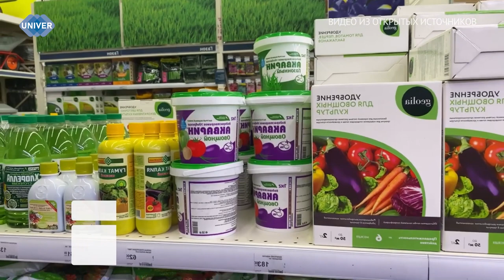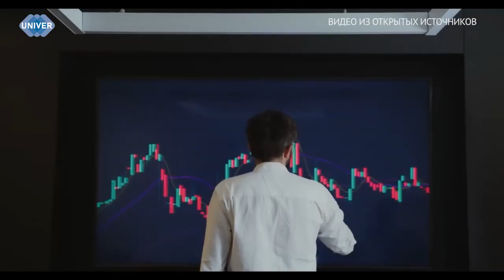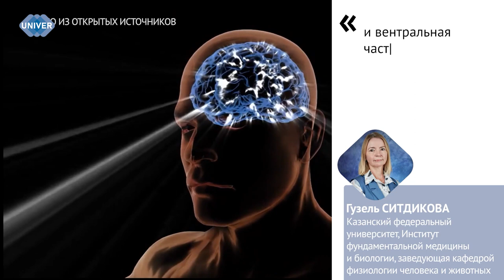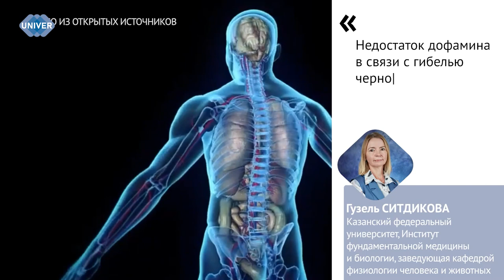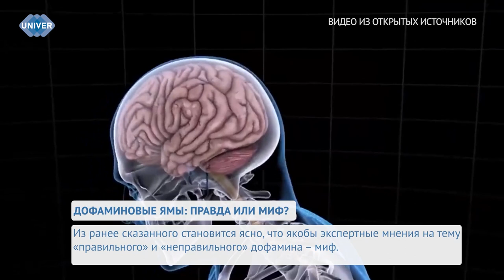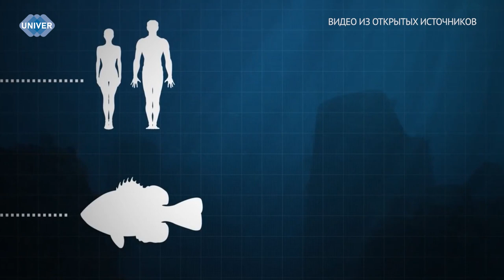UNIVERНОВОСТИ от 06.11.2023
00:50 - Любые растения периодически нуждаются в подкормке. Опытные садоводы обычно используют органические и минеральные виды удобрений. Они имеют огромное значение для роста и развития культур. Студентка Казанского федерального университета основательно подошла к этому вопросу и создала инновационное удобрение на основе пчелиной мервы. Что это и как оно поможет садам и огородам?

07:35 - На просторах интернета можно найти различные статьи на тему дофаминовых ям и «правильного» и «неправильного» дофамина. Как на самом деле обстоят дела с важнейшим гормоном в организме человека и как он влияет на него, разбиралась наш корреспондент Валерия Карташова

03:55 - Накануне Генеральная прокуратура России добилась внесения в ГОСТ требований к производителям. Теперь для некоторых видов продуктов установили определённый стандарт. Это сделали для того, чтобы привычные для покупателей изделия были в одинаковых, фиксированных значениях.  Как новое изменение отразится на экономике?

11:15 - В мире существует множество историй, легенд и мифов, многие из которых по-прежнему остаются неподтверждёнными. Один из таких – существование русалок, чьи образы встречаются в культурах народов по всему миру. Поэтому возникает вопрос: откуда появились легенды об их существовании и действительно ли морские красавицы обитают среди нас?